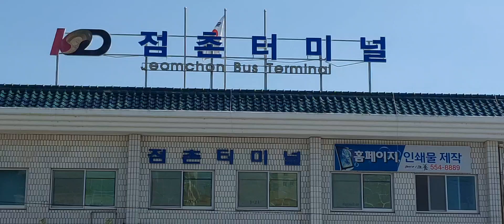점촌시외버스터미널 11:20 점촌》안동 직행버스 2023/09/30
찍을때 기사님한데이야기하고 찍었읍니다  안전운행 감사합니다  🚍🍂🍂🌲🌲